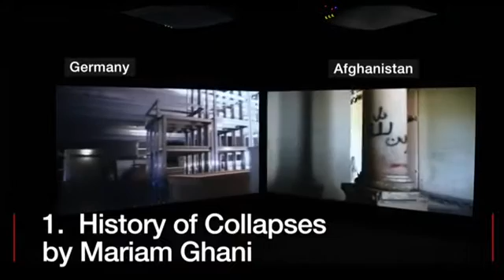Castles made of sand or rather, couscous.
The Guggenheim Museum in New York City has launched a new exhibition featuring the works of 17 artists from the Middle East and North Africa.